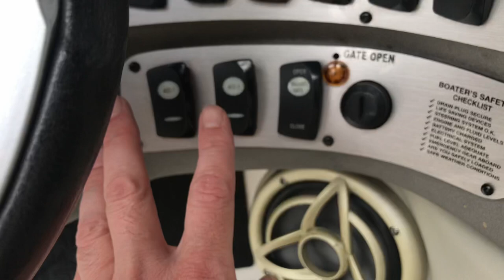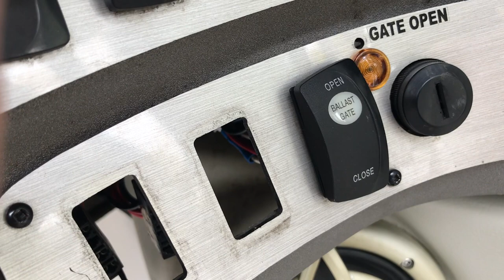Svfara boat part 3: surf tabs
This is part 3 of my adventure of fixing up a svfara surf boat. This time I am working on surf tabs that make surfing 100 times better.